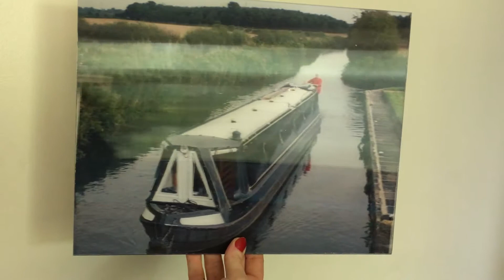Custom Train 3D Printing | Lenticular Printing Services || Train Posters Animation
Custom 3D Printing | Lenticular Printing Services. We produce a range of lenticular style customised and personalised prints of any size by Twent3.
The team at TwenT3 create custom lenticular printing, 3d framed photo gifts, and tailor made styles upon demand. We will and we also do make every size of lenticular customised prints from very small up to big poster prints working with a variety of diverse sized lense to be sure every last personalized TwenT3 product is personally made by using the correct lenticular sheet for the purpose of the highest level of visual impact.
In this video, you will see 3d framed photo gifts by TwenT3 in very unique way.
Personalized photo gifts. 3D lenticular Card imaging, UK's leading in unique and personalized lenticular imaging products.

Make it Special with Personalised 3D Lenticular Images

Looking for a unique and truly specially personalised gift idea, something that someone special will always treasure?  We supply personalised albums which make great birthday gifts for family and friends, for sharing your yearly or lifetime, or simply just to tell somebody say 'You are truly special'.
Our quality 3D images are going to transform your ordinary photos by giving them a powerful 3D effect while on a flat surface. We can utilize Lenticular 3D images on your personal images or marketing displays thus making them an ideal way of processing and storing your precious moments and memories as captured on your camera. They also make a sound investment because it’s possible to keep them for many years to come.

3D lenticular printing services
custom lenticular printing
3d lenticular prints
3d framed photo gifts
lenticular photo printing
personalised photo gifts
photo gifts
personalised gifts
unusual photo gifts
unusual gifts